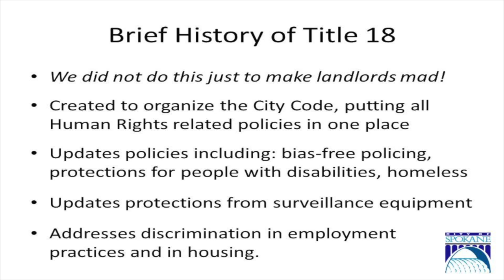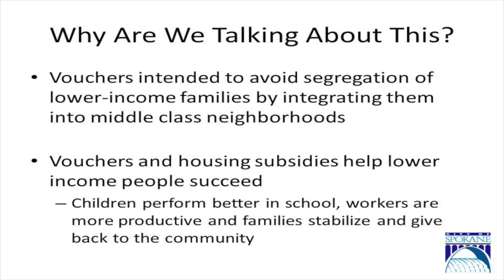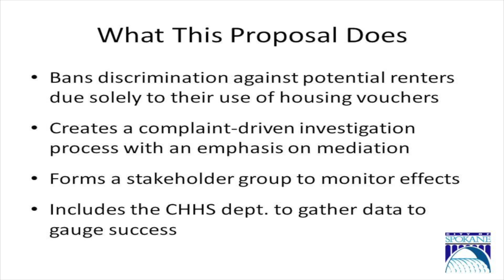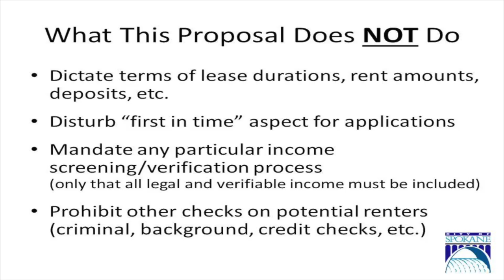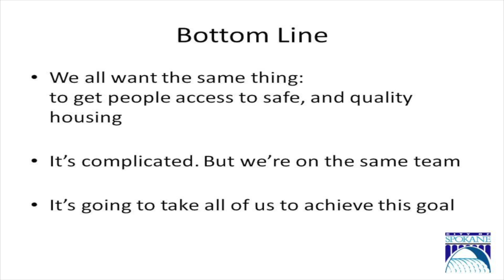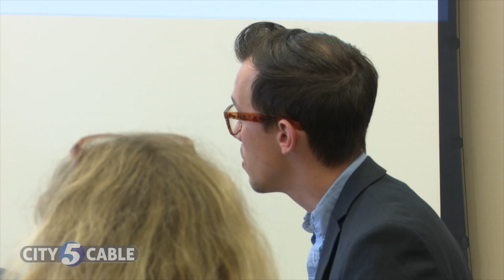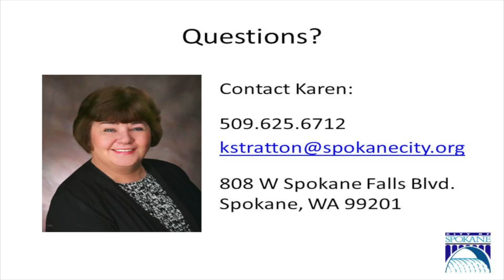Title 18 Ordinance Housing Education Forum